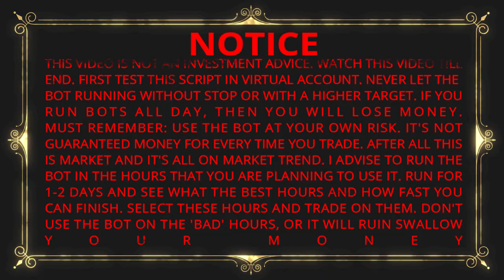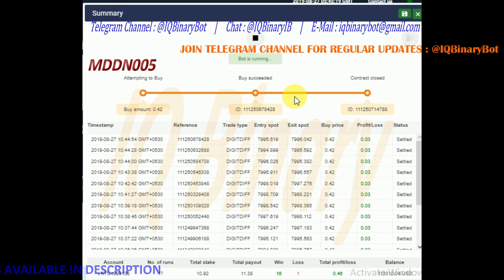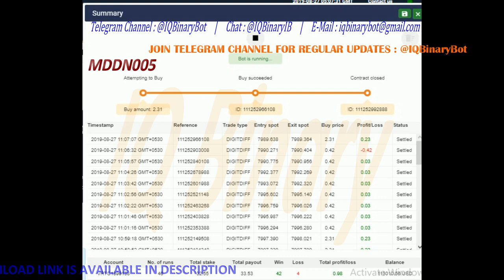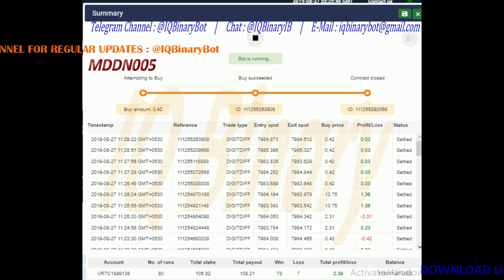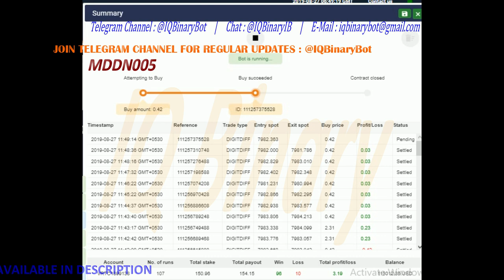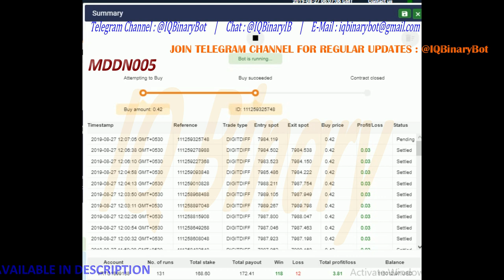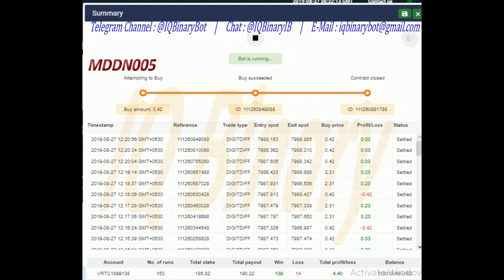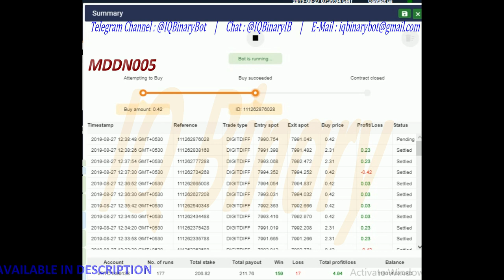Digit Differ Binary Bot - Change Next Digit Prediction Strategy Split Martingale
BOT In General :
    ::: Tick Analysis
    ::: Change Next Digit Prediction
    ::: Loss Martingale
    ::: Split Martingale (Option)
Available Bots With Strategy :
Available Bots For :
Even-Odd Bots, Higher-Lower Bots, Matches-Differs Bots, Over-Under Bots, Rise-Fall Bots, Stays In-Goes Out Bots, Touch-No Touch Bots